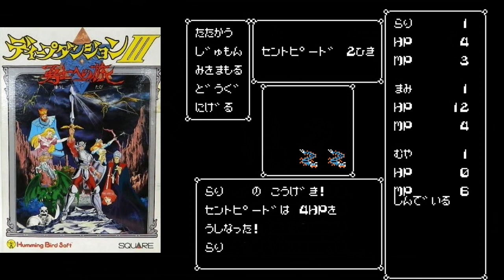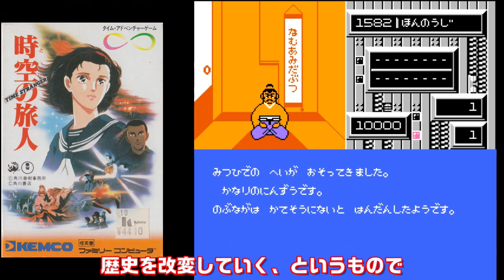【ファミコン】買って大失敗した！超クソゲー 7選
1巻↓
2巻↓
3巻↓
4巻↓
ファミコンのゲームで名作やクソゲー
様々な作品が発売されました
特にジャケットがカッコいい物は
ついつい勝ってしまいますよね
いわゆるジャケ買いってやつです
しかし購入して　プレイしてみて
大失敗って事は少なからず当時の子供たちは
あったと思います
そんな思い出のゲームを厳選して7個紹介します